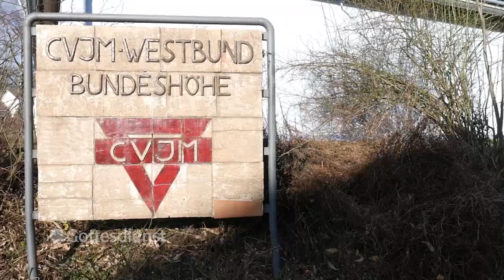Olga Riazantceva "Gloria"-Improvisation, "Toccata"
Fernsehgottesdienst, Wuppertal